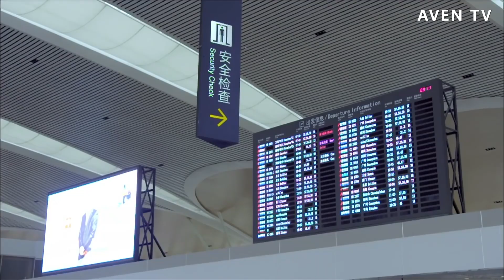見家長！富少帶灰姑娘見姑姑，灰姑娘長得太美，第1次見面就讓姑姑讚不絕口！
【劇情簡介】該劇主要講述了與獨子相依為命的單親媽媽顏宋與剛從沉睡中醒來的失憶男子秦漠相遇相守的愛情故事。
【主演】劉愷威、王麗坤、高仁、劉一含